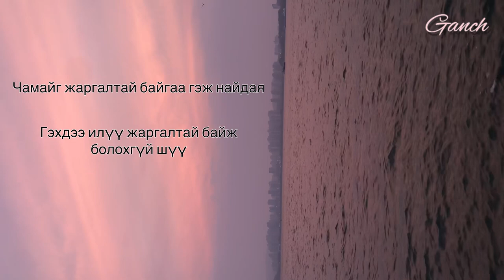[MGL SUB] Olivia Rodrigo - Happier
Lyrics are toxic af but idgaf. For those who are heartbroken 💔